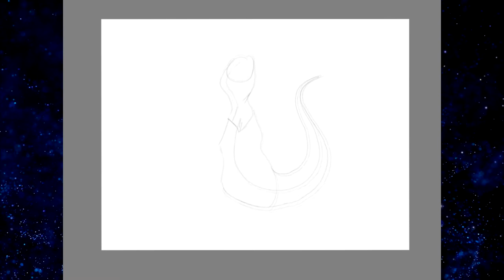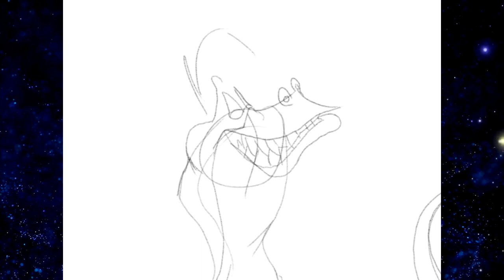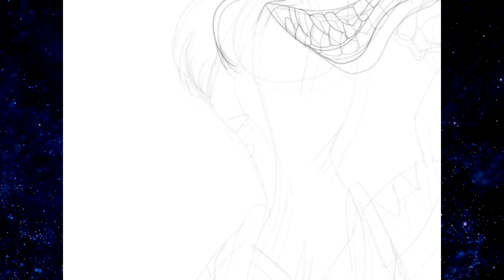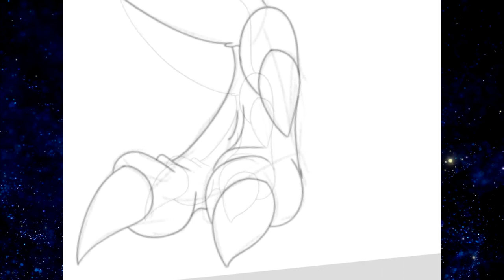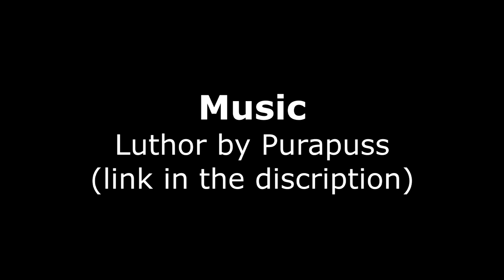Watch me Draw Banjee April 2020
While I was editing this, the music sort of cuts off near the end, but I have no idea what the finished product is, because shitty laptop.

Hope you learn a thing about drawing Banjee. (original character do not steal, but who gives a shit anyway, lol)

Any who, just enjoy the video, if not, I'm sorry...don't kill me.